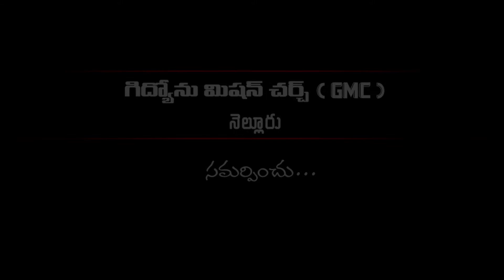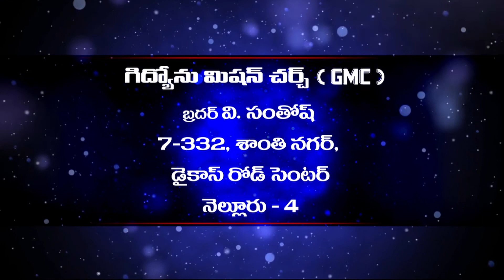Gideon Mission Church, ( అంశం: యేసు ప్రాధాన్యతలు ), Episode No. 185